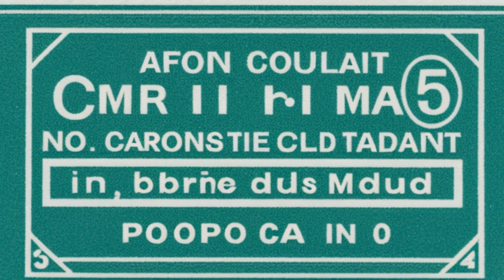Lara-Chacon v. Ashcroft (2003) Overview | LSData Case Brief Video Summary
Rafael Lara-Chacon was facing deportation for violating a law related to a controlled substance, but it was not clear if he was actually convicted of a specific offense. The court used a categorical comparison to determine if his conviction qualified as an aggravated felony. They found that his conviction under the Arizona racketeering statute did not qualify as a "drug trafficking crime" under federal law because it was not punishable under the Controlled Substances Act. The court also found that the Immigration Judge and Board of Immigration Appeals made a mistake by relying solely on the Presentence Report to determine that the defendant had committed an aggravated felony.

Lara-Chacon v. Ashcroft (2003)
345 F.3d 1148